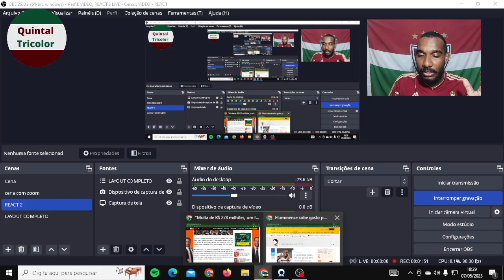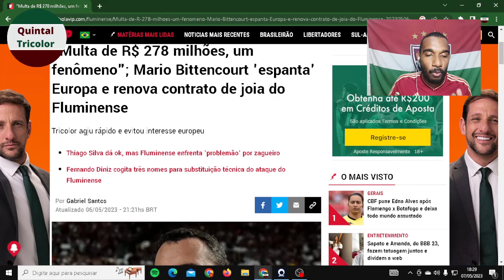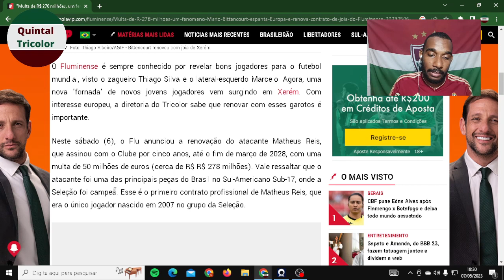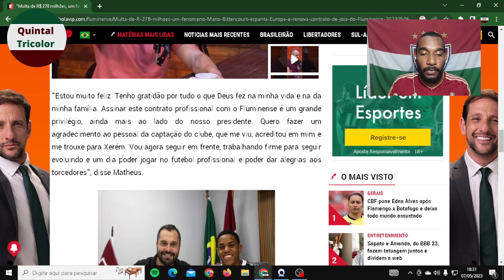Multa de R$ 278 milhões, um fenômeno. Tricolor agiu rápido e evitou interesse europeu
Esse aqui é o Canal Quintal Tricolor!

Onde falamos muito sobre todas as notícias que envolvem o nosso Fluminense, sempre trazendo notícias apuradas e que deixem vocês cientes de tudo que acontece no clube.

Ajude o canal Quintal Tricolor a crescer, sempre curtindo, comentando, compartilhando e se inscrevendo.

Assista a nossa playlist "VIM VER O FLU", onde mostramos nossa rotina e imagens exclusivas da torcida, dentro e fora do Maracanã. Com a intenção de aproximar cada vez mais, os torcedores de fora do RJ.